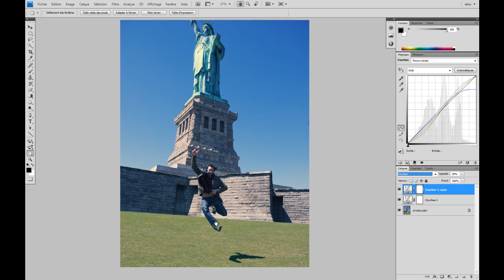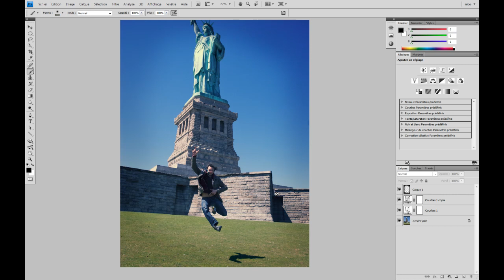Effet cross processing adobe Photoshop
Bonjour à tous, voici un effet à la mode et bien sympa, le cross processing.